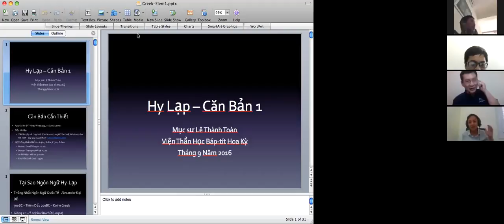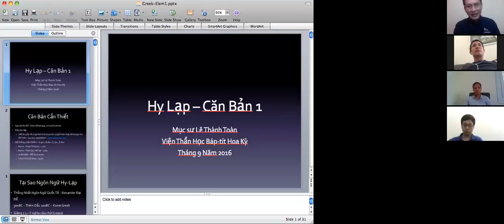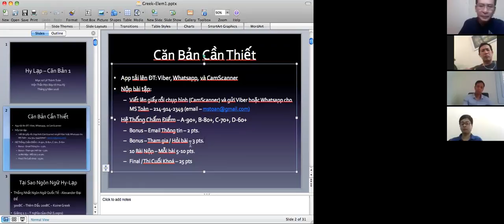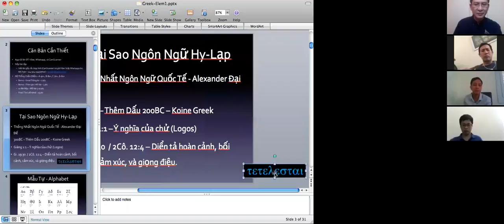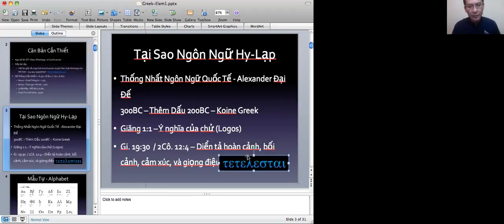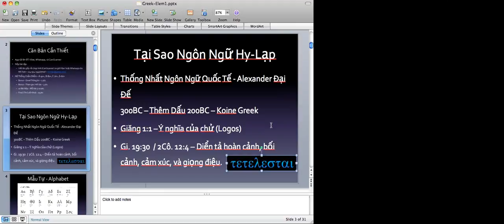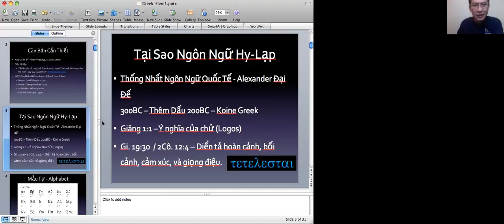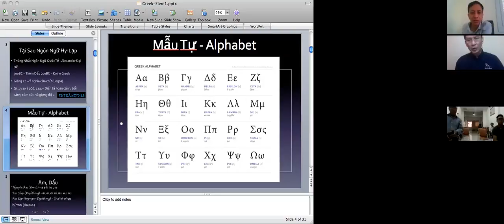t1 4 Hy Lap can ban ngay 20 09 2016